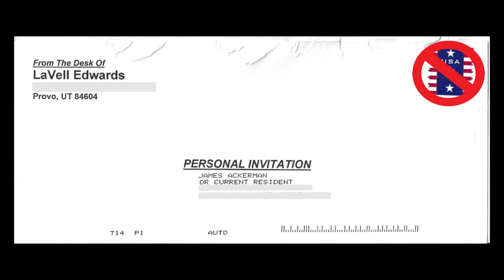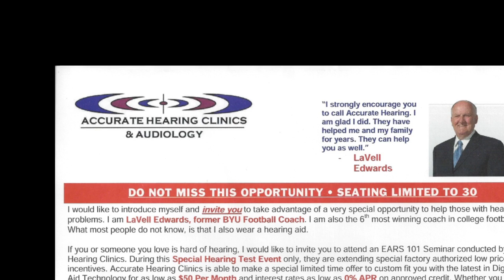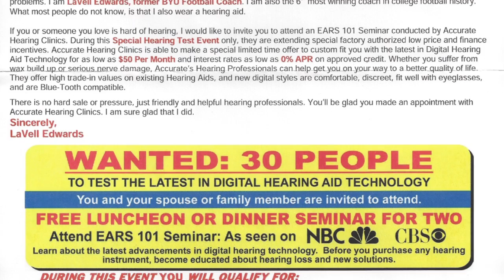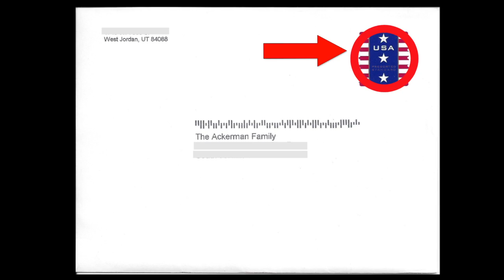Good, Bad & Ugly Ads... Marketing Aid for Hearing Aids...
One of the nation's top Marketing Speakers, Jim Ackerman, takes a look at 2 direct mail pieces and reveals incredible insights marketers must consider in developing their own direct mail campaigns. This in the final GBU Ads episode before the channel is revamped to give you more "instant gratification." Don't miss it...